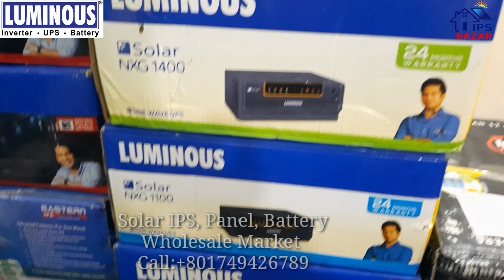Solar Ips Price | Luminous Solar IPS | Nxg 1400 IPS Price In BD | সোলার আইপিসের মূল্য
সোলার টেকনোলজি বাংলাদেশ এ প্রতিষ্ঠানটি সময়ের সাথে তাল মিলিয়ে আপনাদের কাছে পৌঁছিয়ে দিয়েছে সবচেয়ে অত্যাধুনিক টেকনোলজির সকল ধরনের পণ্য সবচেয়ে কম মূল্যে:-

ঠিকানা
103/1 মানিকনগর , মতিঝিল ঢাকা
কোন জিজ্ঞাসা জন্য এখনই কল করুন